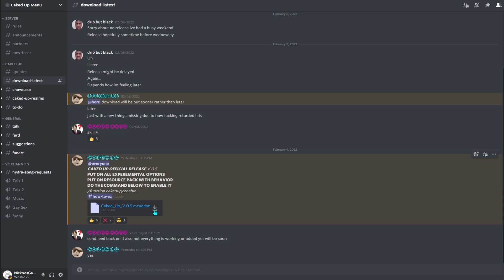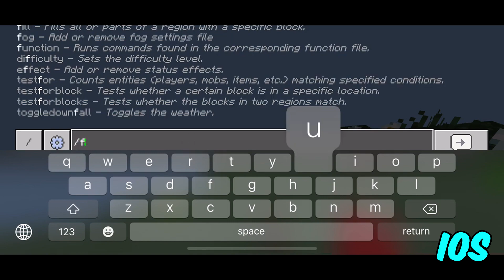Caked Up - Minecraft Bedrock Edition Addon - MCBE Cheat Menu - PC - IOS - Android - PS - Xbox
Hello everyone, NicktrosGaming here and today I'll be showing you this Minecraft Bedrock Edition Addon. This addon gives you a menu for PC, PlayStation, IOS, Android, and Xbox. Any platform that supports the addons. It must support resource packs and behavior packs.

Original Video Title: Caked Up - Minecraft Bedrock Edition Addon - MCBE Cheat Menu - PC -  IOS - Android - PS - Xbox